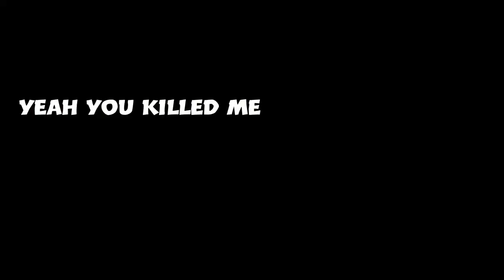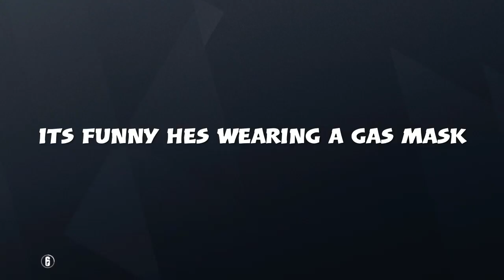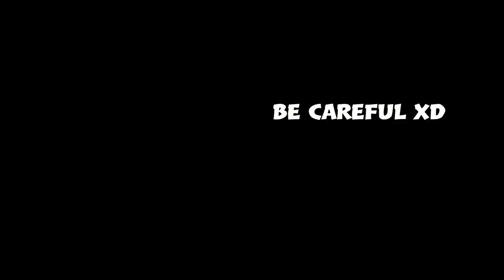Rainbow Six Siege - Did I Went Too Far? (Funny Moments & Clutches)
A quick heads up. Every thing I say that can possibly sound offensive I do not actually mean it and I do not intended for offensive purposes towards anyone. I only do it for the dark humor and comedy. With that being said its all fun and jokes around my videos, just wanted to clear that out in case someone says something lol. Anyways here's some Rainbow Six Siege gameplay and funny moments!!!